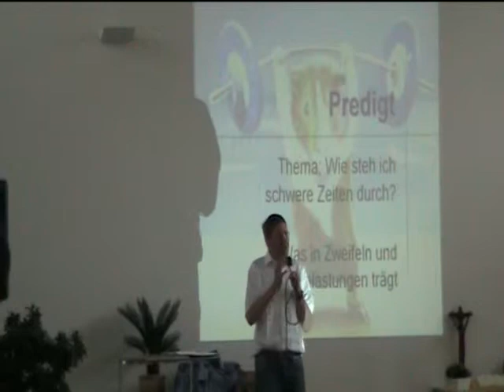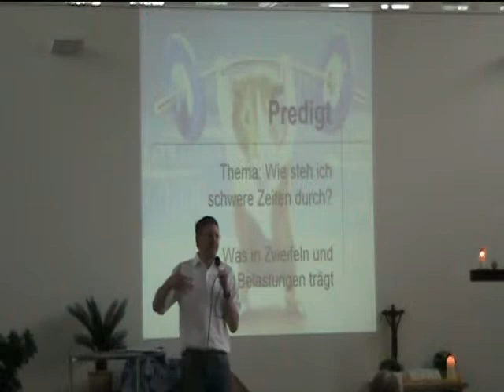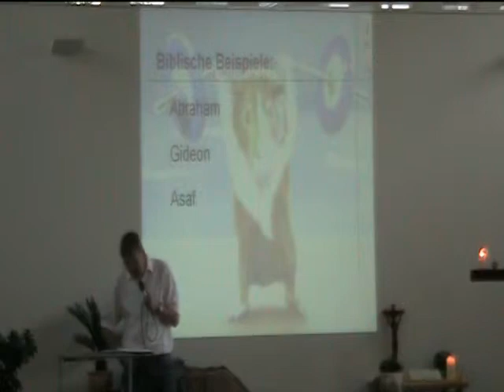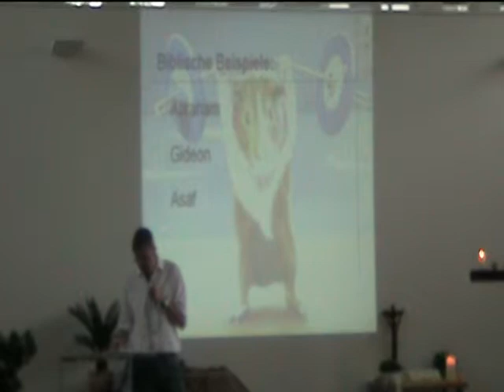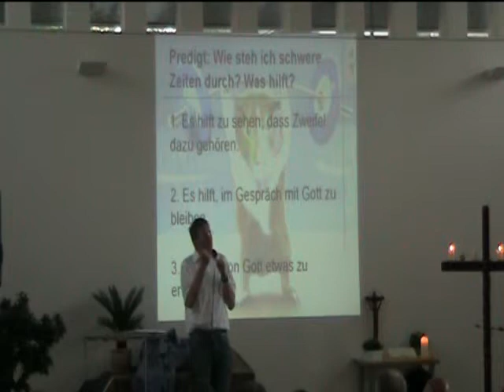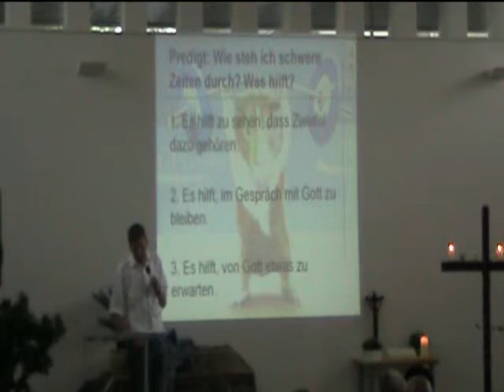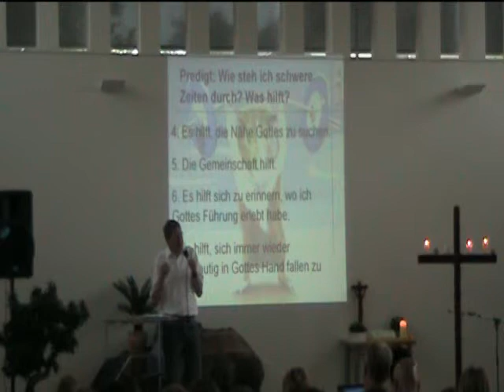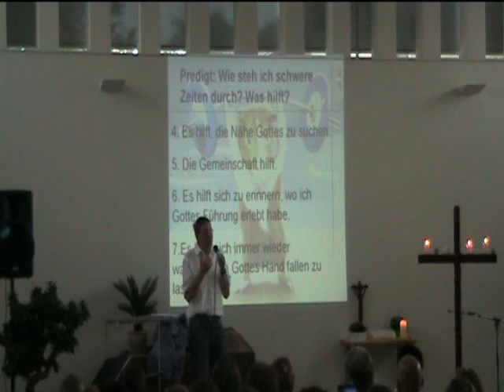Wie steh' ich schwere Zeiten durch?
Predigt im "Etwas anderen" Gottesdienst am 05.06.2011 im Gemeindezentrum der Laurentiusgemeinde in Karlsruhe-Hagsfeld.

Thema:  Wie steh' ich schwere Zeiten durch? - was in Zweifeld und Belastungen trägt.
Prediger: Pfarrer Siegfried Weber